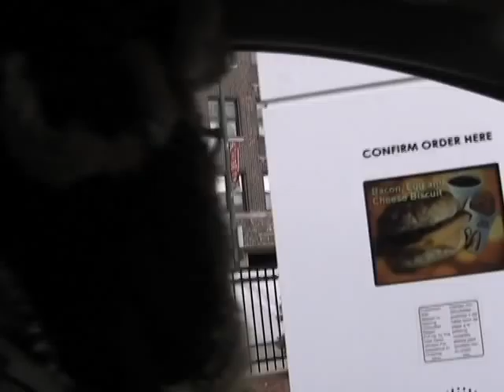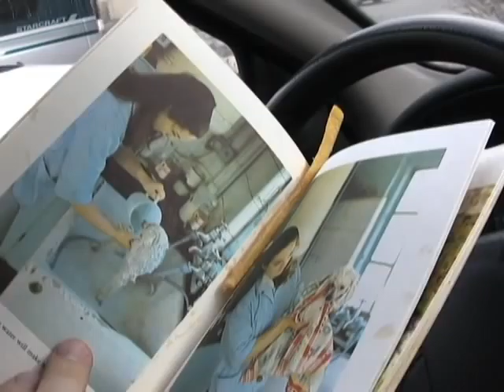National Library Week: Super Sized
Nothing is more popular than McDonald's, right? Don't be so sure. To help celebrate National Library Week (April 13-19), take a trip through the information drive-through and see what ends up in your take-out bag. Fact: There are more public libraries than McDonald's in the U.S. - a total of 16,549, including branches. Starring Shad Kunkle and shot at... well, it should be obvious where it's shot at.